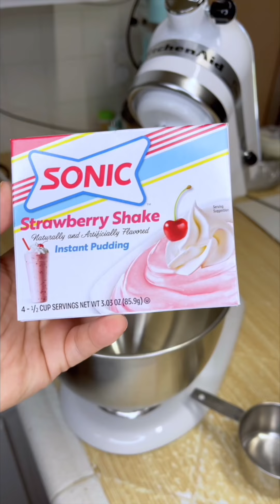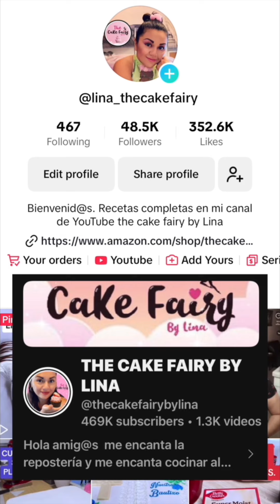RECETA DE CHANTILLÍ DE FRESA 🍓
🔴gracias por apoyarme. Dios los bendiga.